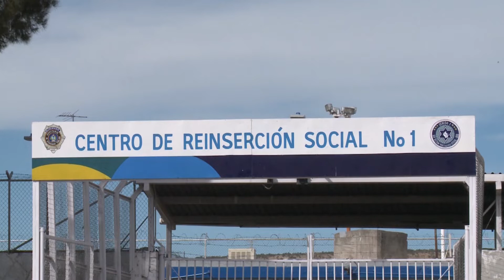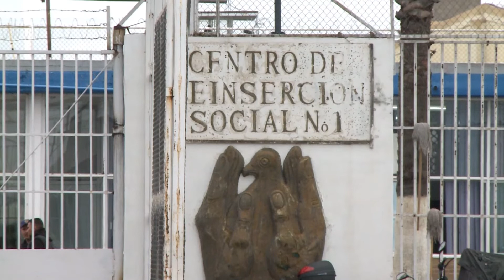DAN 110 AÑOS DE CARCEL A SUJETO ACUSADO POR SECUESTRO Y ASESINATO